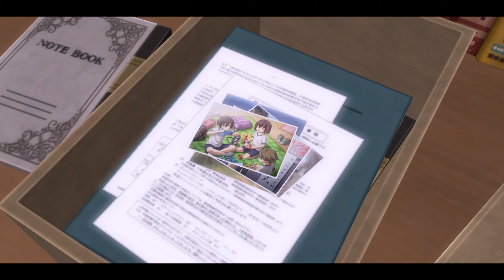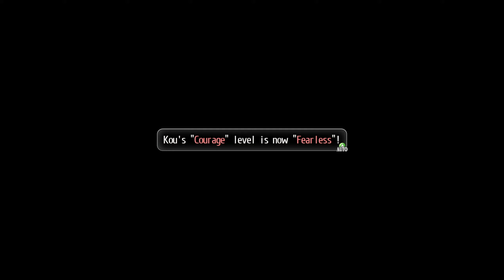Let's play Tokyo Xanadu Ex+ Part 52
Only quests, I was hoping to start the final dungeon but nope

If you just found this video and want to go back and watch the whole series here is a link